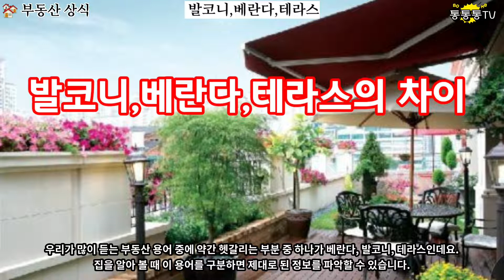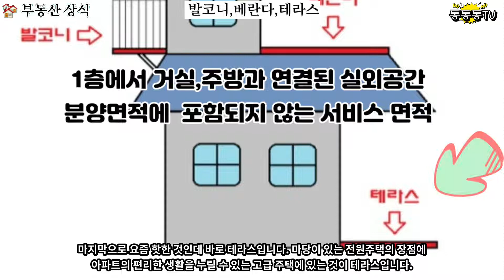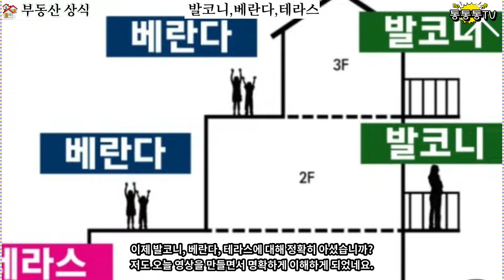발코니,베란다,테라스 뭐가 다를까요?